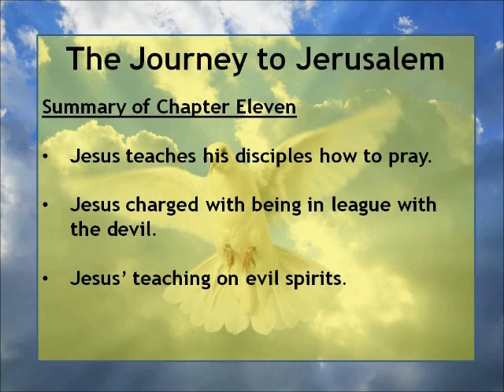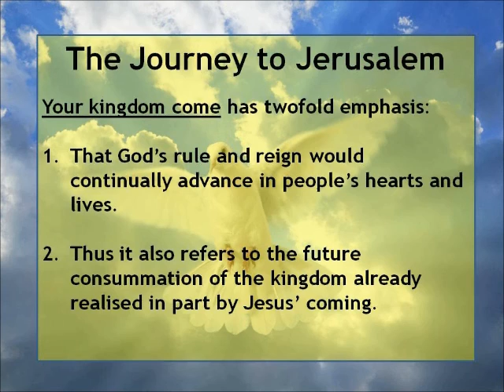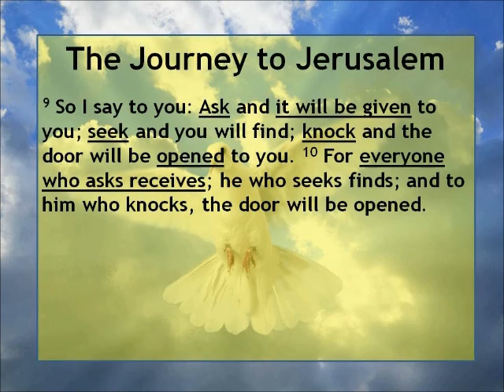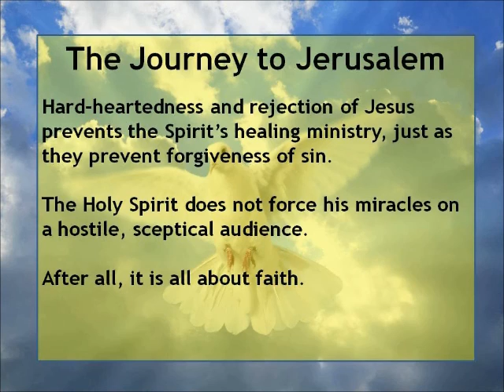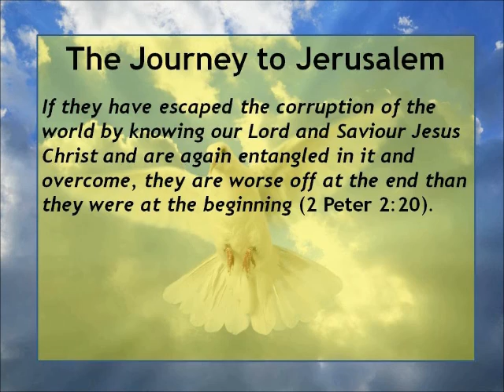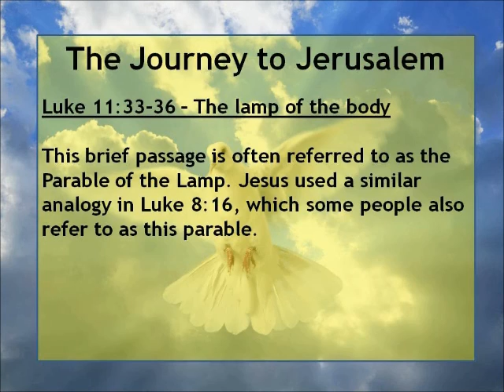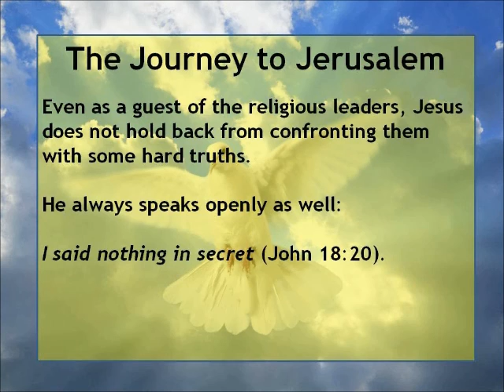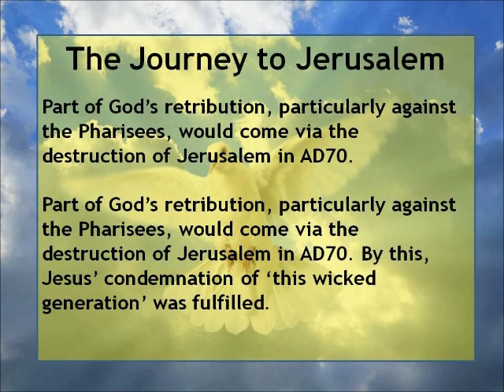The Gospel of Luke - Chapter Eleven